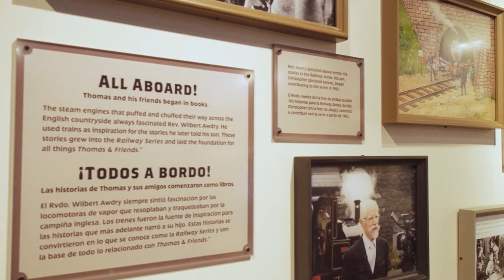Thomas and Friends at Children's Discovery Museum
Exhibit open January 28 through May 14, 2023.